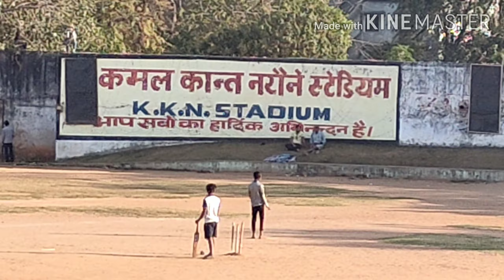Shiv barat Deoghar 2020 vlog1 deoghar/ devghar shiv barat 2020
Shivratri  deoghar2018   bolbam  deoghar baba baidhnath dhar
Deoghar
Deoghar jharkhand
Deoghar to sulatngang
deoghar baba dham
 Jharkhand deoghar
Baba mandil deoghar deoghar sultanganj
Suntanjanj to deoghar toad
 Deoghar baba nagri deoghar baba mandil deoghar park
Deoghar nandan pagar deoghar jharkhnd

 Deoghar jharkhand

 Baba baidhnath fham deoghar jharkhand

 Maha shivratri

 Shiv barat 2018 deoghar
Shiv barat 2019
Shivbarat 2020